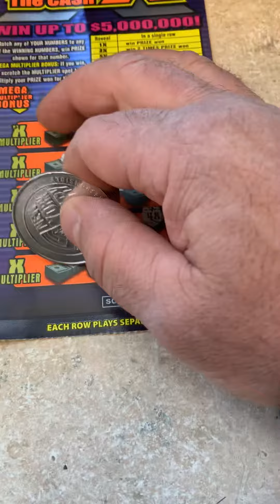100X the Cash Scratch